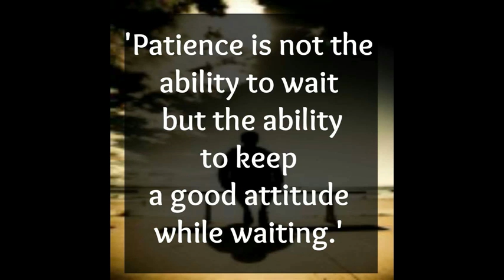Baba Makai Hassana Ndungu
fulfulde yola